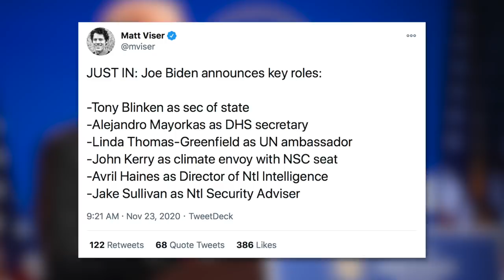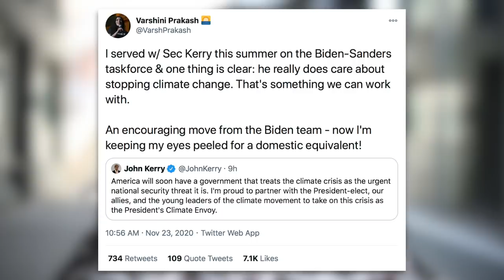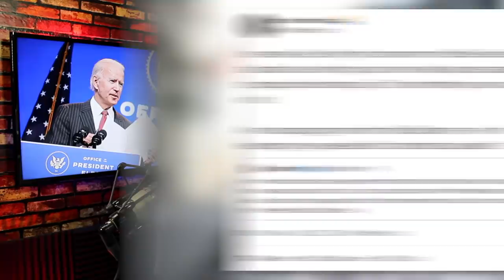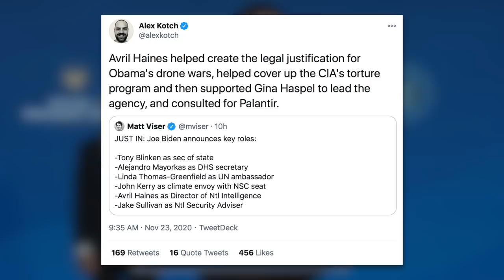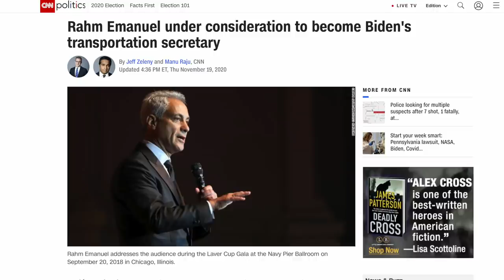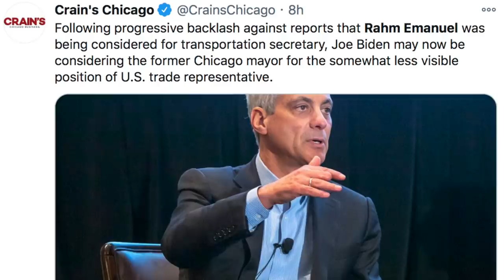Biden’s Cabinet Picks Please His Wall Street and Military Industrial Complex Donors